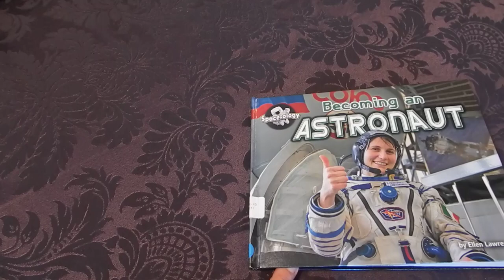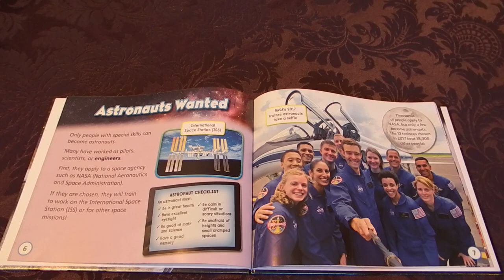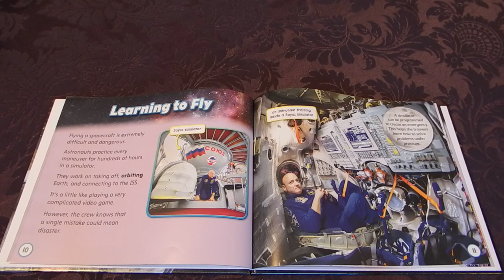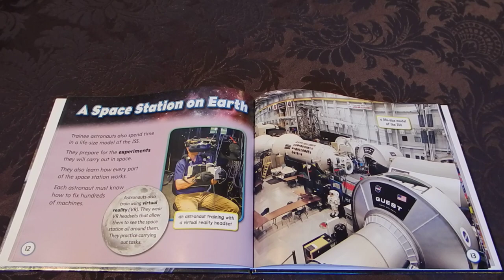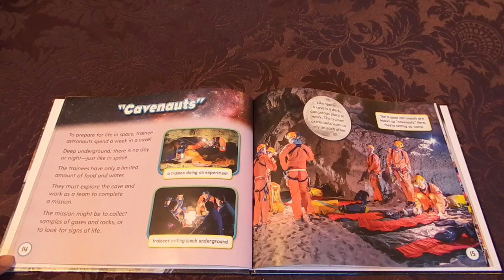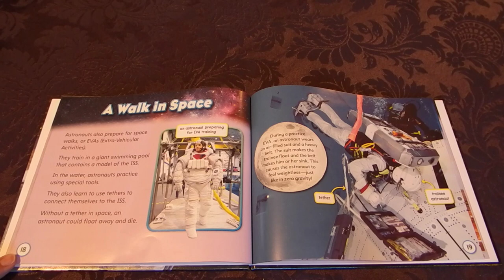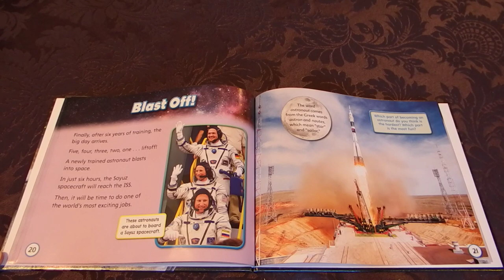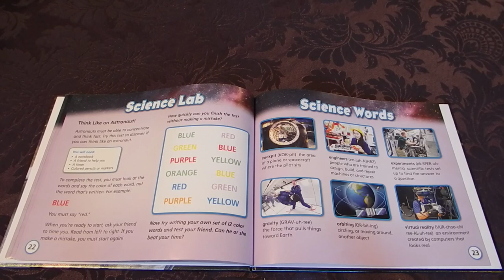Becoming An Astronaut By Ellen Lawrence Read Aloud For Kids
What skills do you need to become an astronaut? Why do astronaut trainees spend time underwater and in dark caves? And how does it feel to experience zero gravity? In this new Science Slam! title, kids will discover what it takes to become an astronaut!